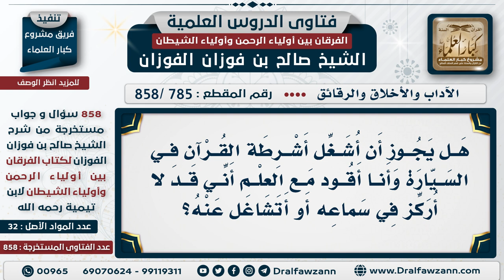[785 -858] هل يجوز للمرء سماع القرآن أثناء قيادة السيارة وربما ينشغل عنه؟ - الشيخ صالح الفوزان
"السؤال: هل يجوز أن أشغل أشرطة القرآن في السيارة وأنا أقود مع العلم أني قد لا أركز في سماعه أو أتشاغل عنه؟
الجواب: إذا تشاغلت من غير قصد هذا فلا بأس، إذا تشاغلت من غير قصد، وإنما شيء عرض لك واهتممت به وأنت ما تقصد الإعراض عن القرآن ما في بأس، نعم، ثم تعود إليه.

للاشتراك في قناة الشيخ صالح الفوزان

للاستفسار والإقتراحات والدعم
رئيس الفريق
لمشروع كبار العلماء